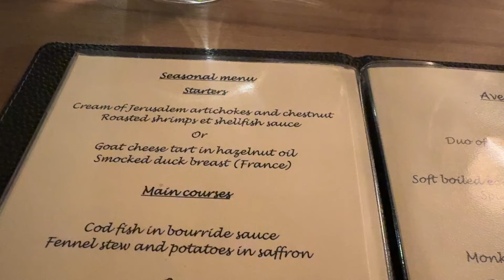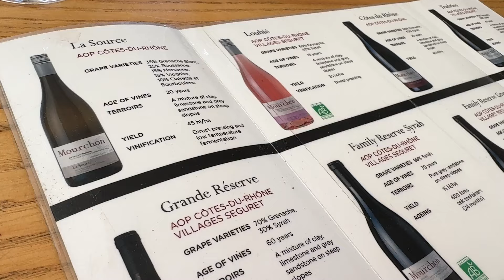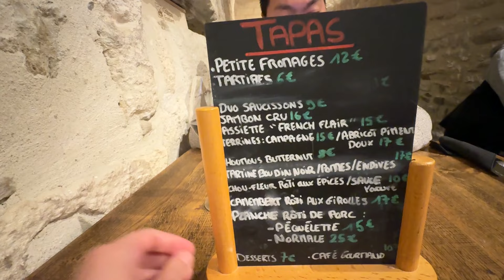The Wines and Food of Avignon, France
Today, we're taking you on a journey to the mystical city of Avignon, France! We will be wandering the halls of the mighty Popes' Palace, indulging in delicious Provençal cuisine, and embarking on a delightful wine tour in the heart of the Rhône Valley, where we learned the secrets behind the region's world-famous wines. So, buckle up and get ready to discover the magic of Avignon!

Timeline:
0:00 - Intro
0:54 - Palais des Papes
2:24 - Domain de Mourchon
2:04 - Restaurant Avenio
3:53 - Domain de Mourchon
4:39 - Seguret
5:24 - Chateau de Coyeaux
6:27 - Chateau des Fines Roches
7:02 - Chateau La Nerthe
8:08 - Chateau de Manissy
9:00 - Les Pequelets
9:43 - Pont Saint Benezet
10:51 - Restaurant L'Epicerie